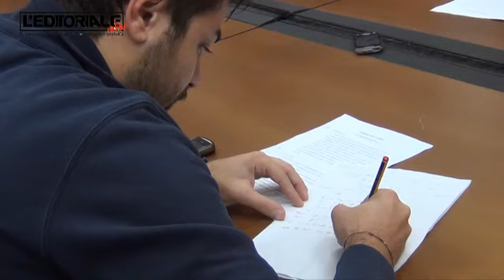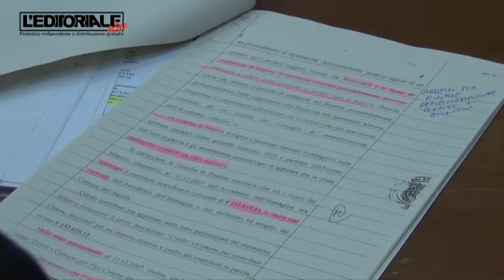Commissione d'inchiesta sull'Accademia dell'Immagine